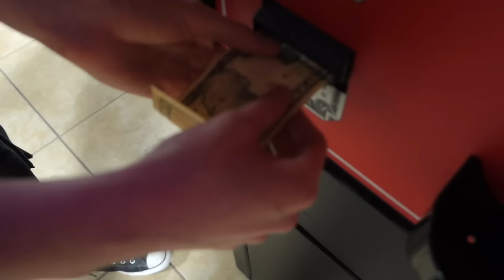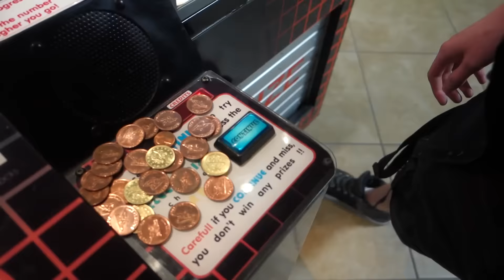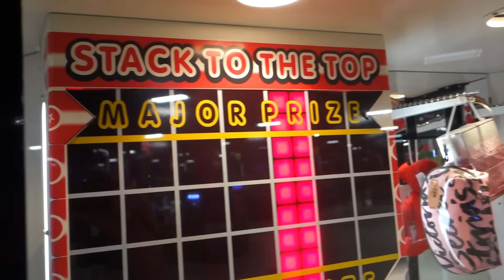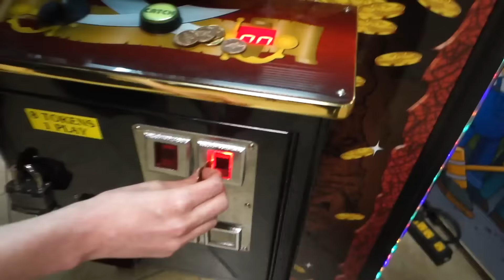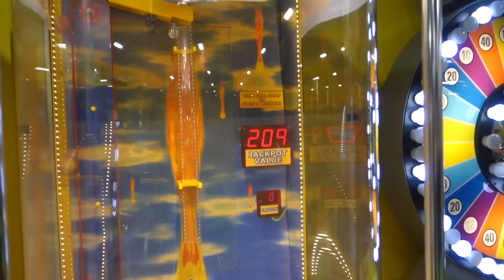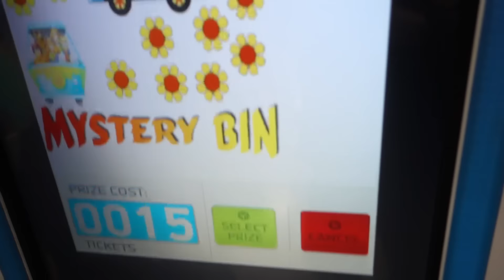Can I WIN $200 Headphones at the Arcade?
Today I visit one of my local arcades and decide to give the Mega Stacker arcade game a shot. I try for the Major Prize at an attempt to Win the "Beats by Dre" Headphones from the game!